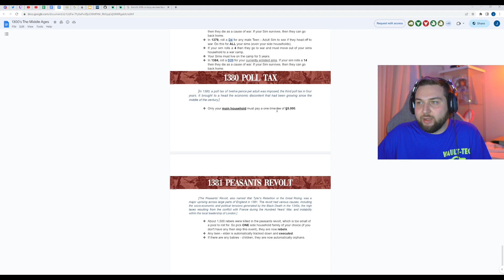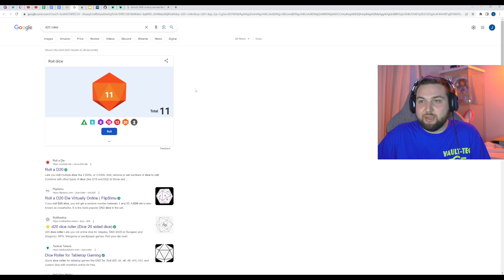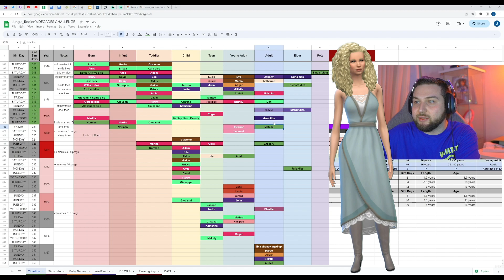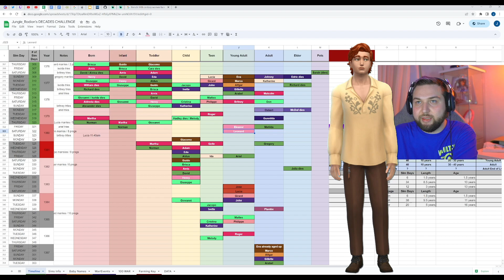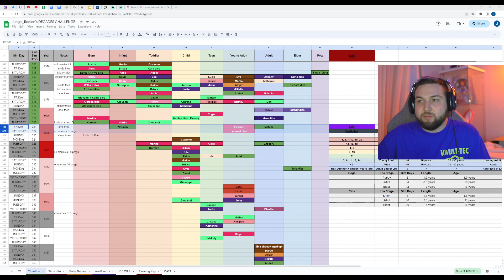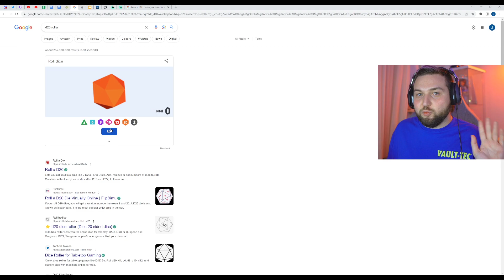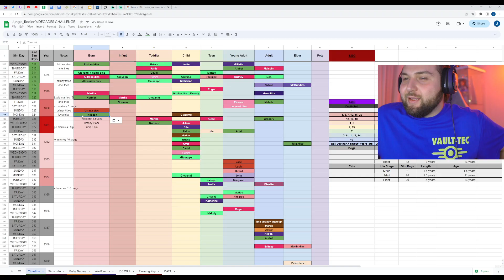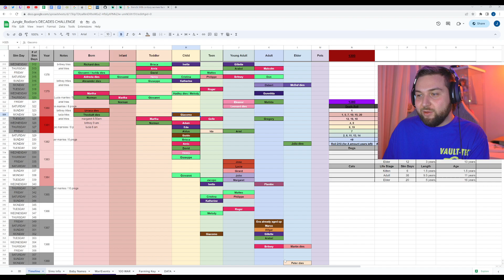1380 | Ultimate Decades Challenge | The Sims 4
MY ANCESTRY TREE: (ask for link in comments/discord)